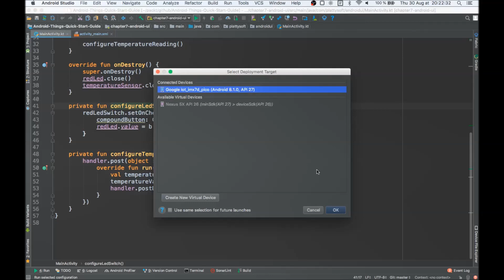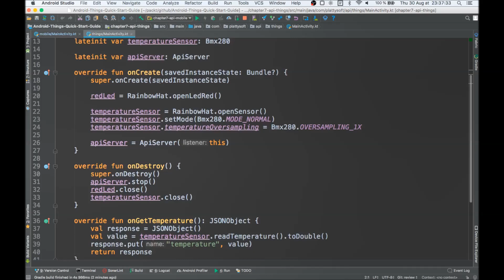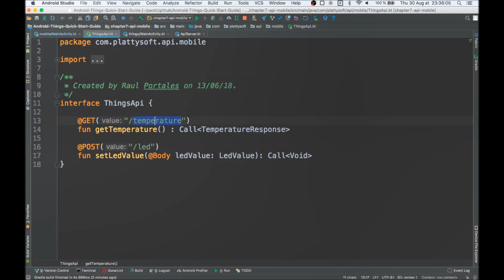Android Things Quick Start Guide | 7. The Real Power of Android Things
This is the “Code in Action” video for chapter 7 of Android Things Quick Start Guide by Raul Portales, published by Packt. It includes the following topics:

00:11- Using Android UI
01:31- REST API using NanoHttpd/Retrofit
Android Things allows you to build your own smart, connected devices for consumers and industrial use. This book will help you unleash the power of Android Things enabling you to build your own smart devices. We will cover the basics right from installation to advanced topics like Analog Sensors, Digital input/output and Rainbow HAT.

Video created by Gautier Mechling